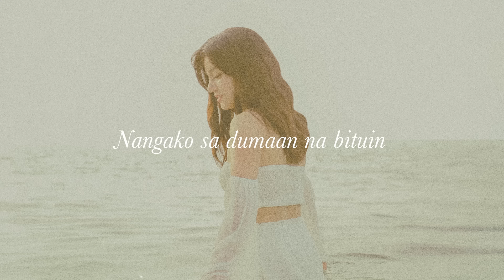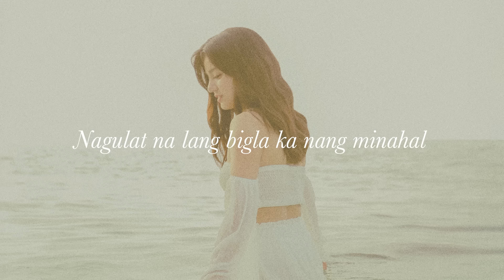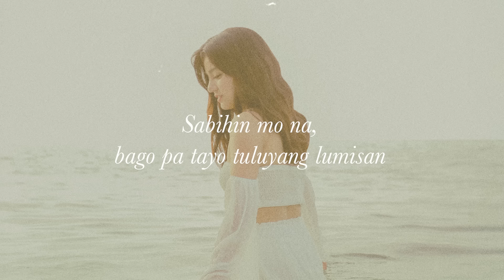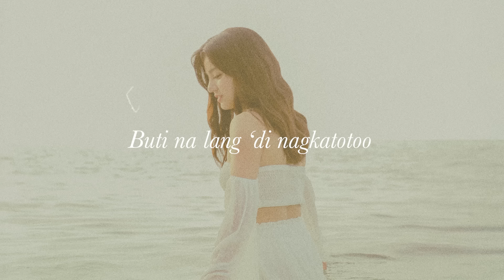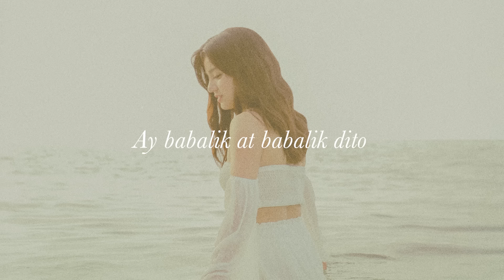Pansamantala - Belle Mariano (Lyrics)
Pansamantala
Performed by Belle Mariano
Words & Music by Francesca Johnnae Chua Mahusay
Produced by Roque “Rox” Santos & Belle Mariano
Arranged by Tommy Katigbak
Live guitars by Tommy Katigbak
Vocal Production/Vocal Arrangement by Rox B. Santos, Tim Recla & Cesca
Back up vocals by Cesca